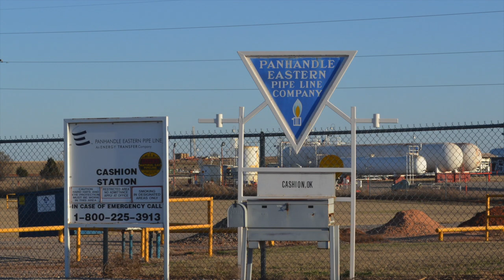ETP Cashion Station, Kingfisher County, OK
Panhandle Eastern Pipeline
Cashion Station
Cashion, Kingfisher County, OK
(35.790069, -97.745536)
Filmed 3/2/2017